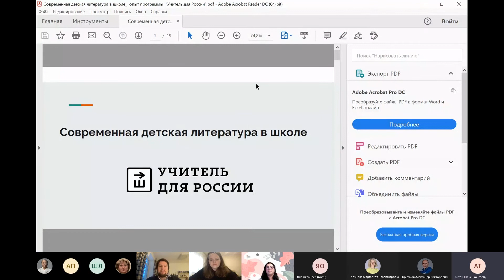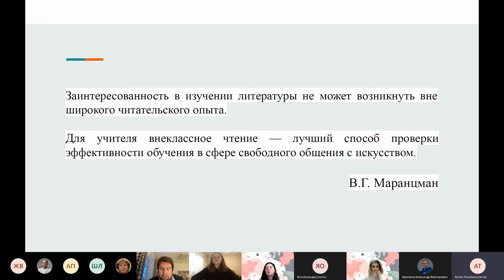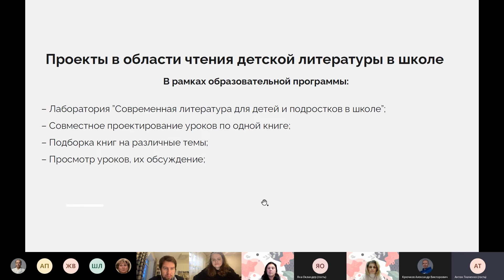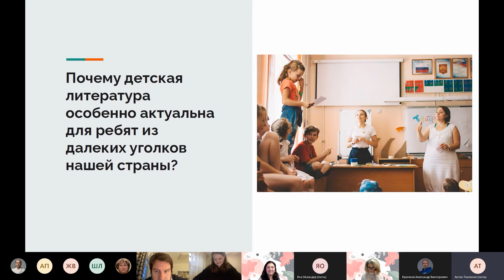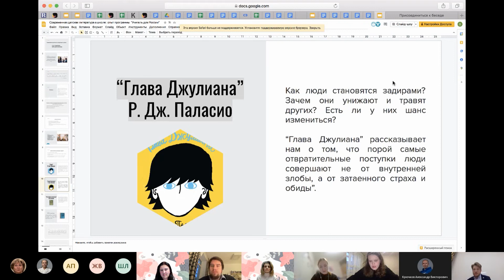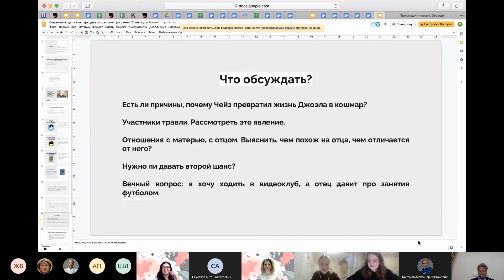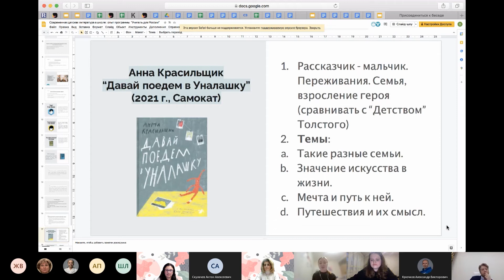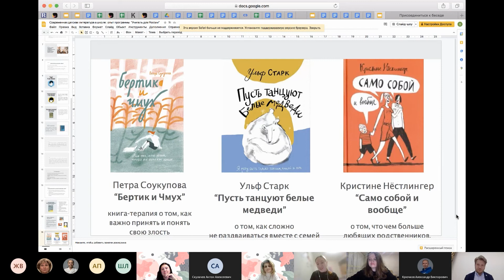Методический клуб учителей-словесников ИСМиТО МГПУ. «Новый ФГОС. Современная детская литература».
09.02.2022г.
В онлайн-конференции участвуют к.ф.н., методист ИСМиТО МГПУ, соавтор «Навигатора по современной литературе для детей и подростков» Лариса Романовна Бердышева, к.п.н., зам. директора Частной школы «Золотое сечение» г. Москвы Антон Александрович Ткаченко, учитель школы № 34, г. Воронежа Оксана Васильевна Сергеева, учитель школы №14 г. Искитима Новосибирской области Яна Денисовна Окландер.